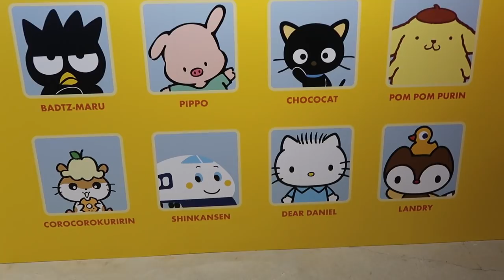What it's Really Like Meeting HELLO KITTY! - October 27, 2017 - ItsJudysLife Vlogs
Judy's Links

Benji's Links

Vlog Camera We Use:

Blendtec Blender